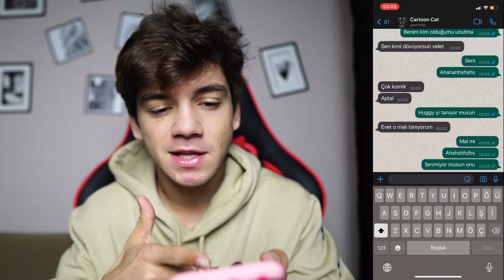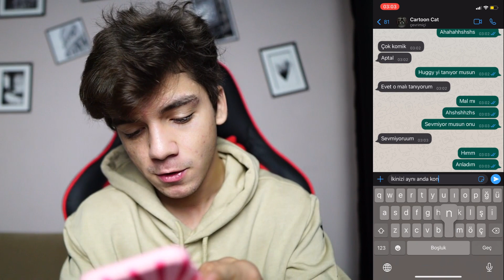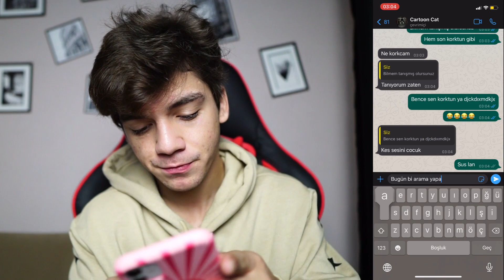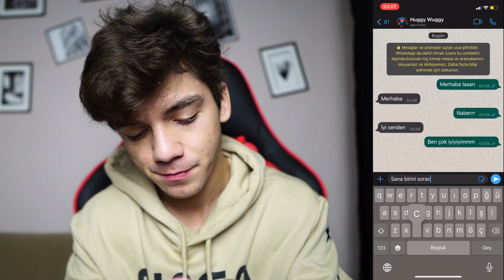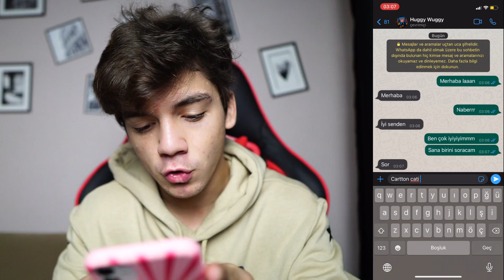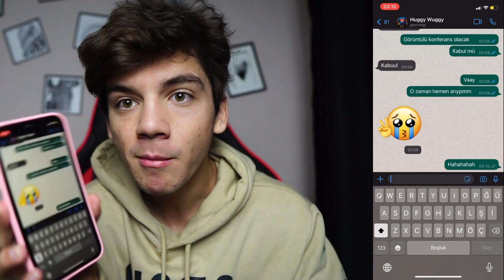GECE 3'te POPPY PLAYTİME HUGGY WUGGY VE CARTOON CAT ile AYNI ANDA KONUŞTUM (Galiba Ölücem)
Merhaba arkadaşlar ben Burak Memiş, bugün ki videomda GECE 3'te POPPY PLAYTİME HUGGY WUGGY VE CARTOON CAT ile AYNI ANDA KONUŞTUM (Galiba Ölücem) adlı video ile karşınızdayım. Güzel, eğlenceli ve komik bir video oldu iyi seyirler.